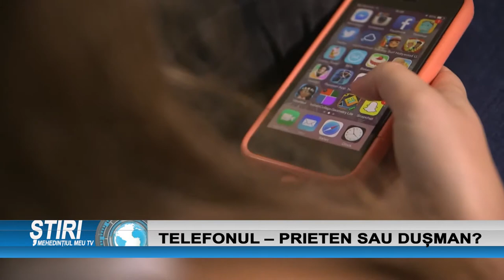TELEFONUL - PRIETEN SAU DUȘMAN